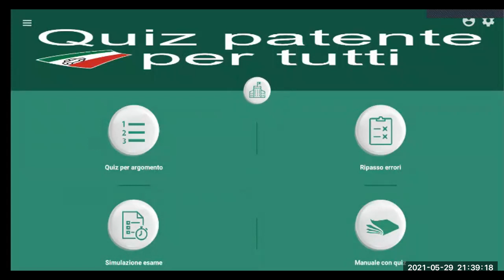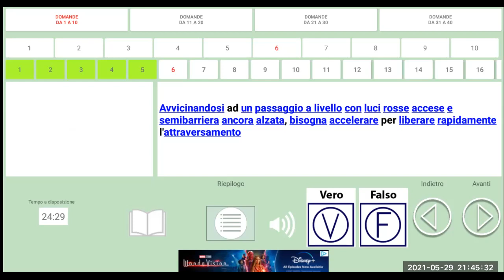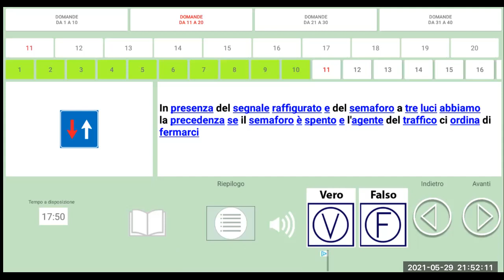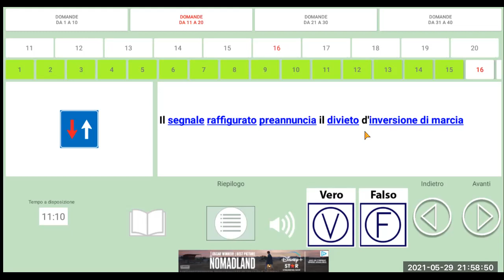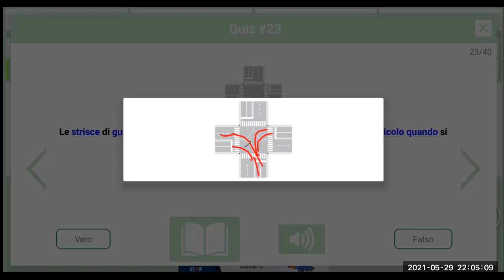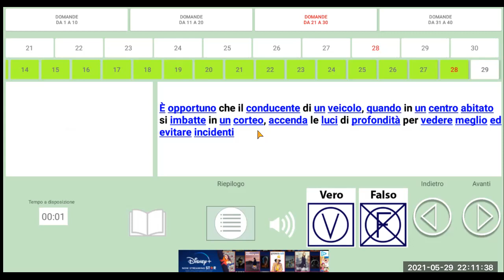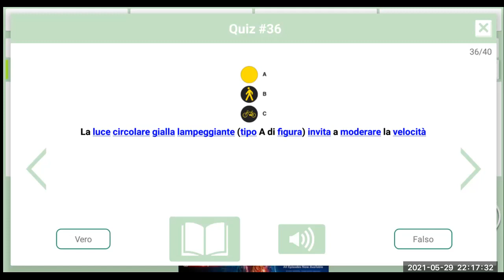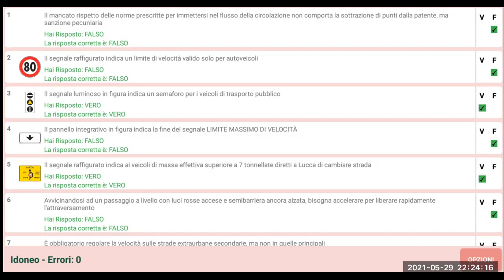29/05/2021 LIVE CLASS QUIZ PATENTE B IN BANGLA JAKIR HOSSAIN JISAN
Patente  A, B  অনলাইন ক্লাস  সবার জন্য পাতেন্তে কোর্স।
যোগাযোগ করুন 👉👉👉👉👉
👉রোম ইতালি
👉Patente in Bangla   ইতালিয়ান ড্রাইভিং লাইসেন্স অনলাইন স্কুল।
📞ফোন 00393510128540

# QuizpatenteB
Mobile  Application 🔽
WEBpatente A e B*

Thanks for Visiting  my Channel
Special  thanks 😍😍